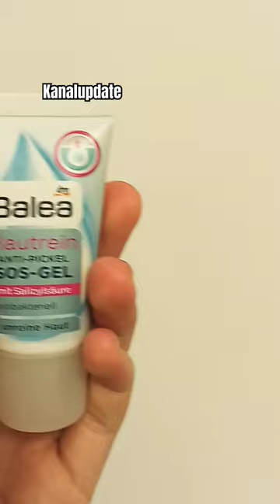Was denkt ihr darüber?☀️